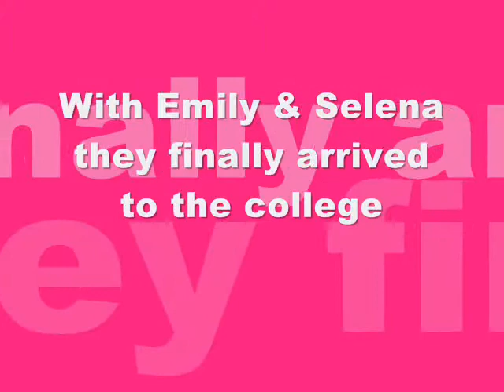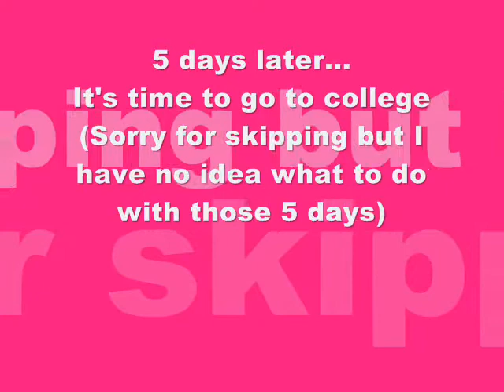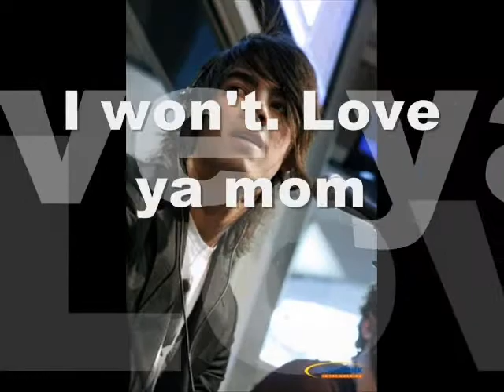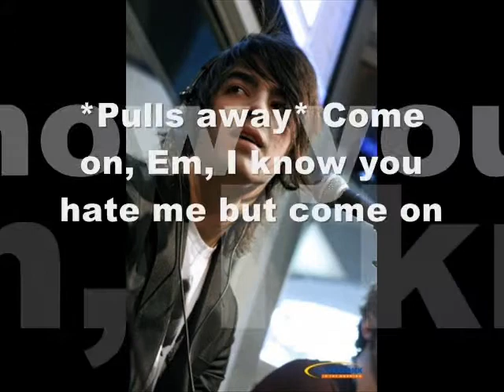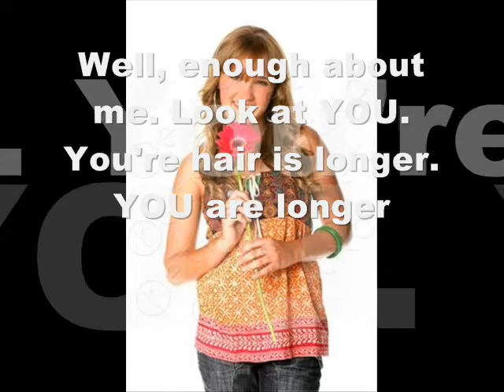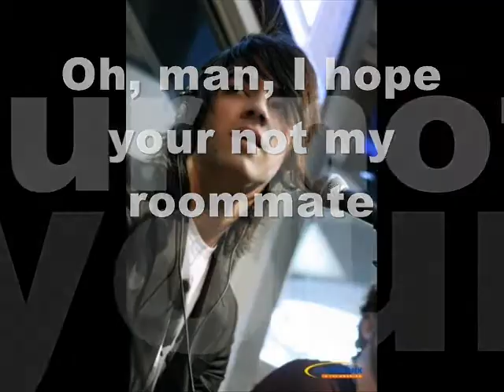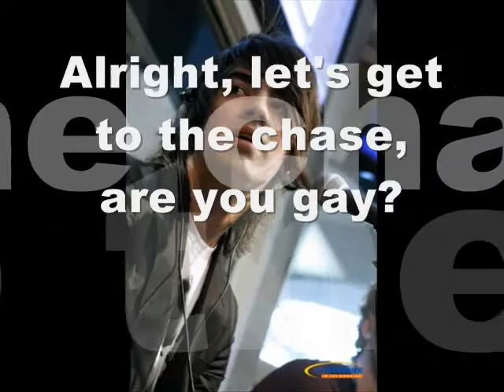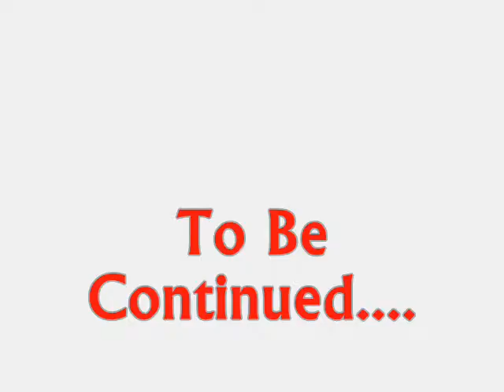Before He Cheats [Jemily Movie] Part 2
So, I got a great respond on the first part. I'm SO happy you guys like it.
So, here it is part 2
-Dana